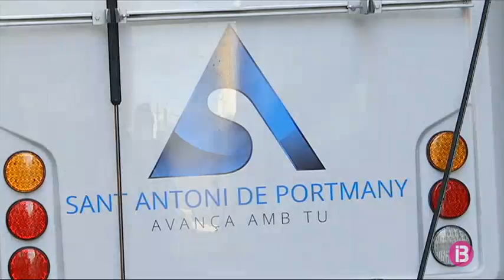Els treballadors de la neteja de Vila mantenen la vaga prevista pel 29 de juliol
El comitè d’empresa de Valoriza, la concessionària que s’encarrega de la neteja al municipi d’Eivissa, ha decidit finalment no canviar la data de la vaga indefinida prevista pel dia 29 de juliol. Els treballadors es van plantejar avançar dues setmanes la vaga després d’enfadar-se perquè cap regidor socialista va sortir a escoltar les seves reivindicacions quan es van concentrar davant l’Ajuntament de Vila. Tot això després que els polítics s’apujassin el sou un 10%. Però finalment avui capvespre han decidit deixar la vaga indefinida pel dia 29, coincidint amb la que han convocat també els treballadors del servei de neteja de Sant Antoni.